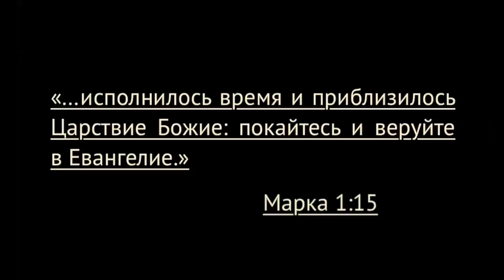"НЕУЖЕЛИ УЙДЕШЬ" МОНИКА КРАВЧУК 4 года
СЛОВА:
Неужели уйдешь ты, не приняв Христа,
             D                                       Gm
 чтоб дальше во мраке блуждать?
        Eb                Gm                                       Cm
Прощеньем Божественным пренебрежешь,
           D                         Gm
Не приняв Его благодать?

ПРИПЕВ:
          Gm     Adim              D          Gm
Неужели уйдёшь, неужели уйдёшь,
        Bb           Cm                 Adim              Bb      Eb
Неужели уйдёшь ты, не приняв Христа?
     Adim  D     Gm
Неужели уйдёшь?

2 КУПЛЕТ:
Иисус из любви свою жизнь положил,
Чтоб грешников освободить,
И чудный источник спасенья открыл,
Где можно грехи все омыть.

Eb  Gm  Cm  Gm

3 КУПЛЕТ:
О друг, в этой жизни Христа не отринь,
Покой даст тебе только Он.
Внемли же спасенью, сомненья откинь,
Покайся - и будешь спасен.
0